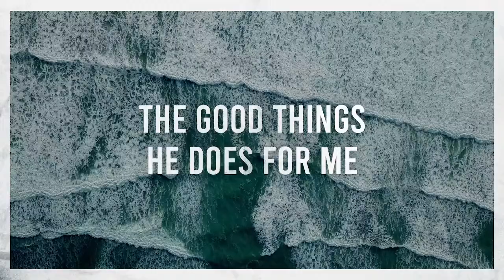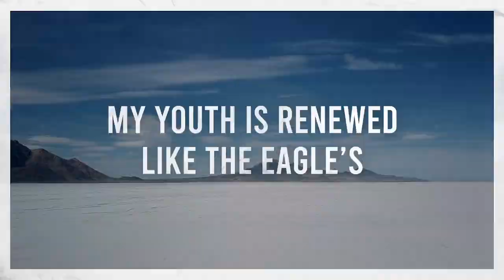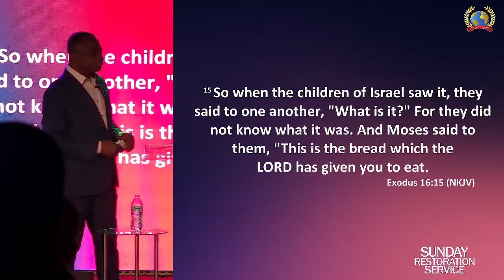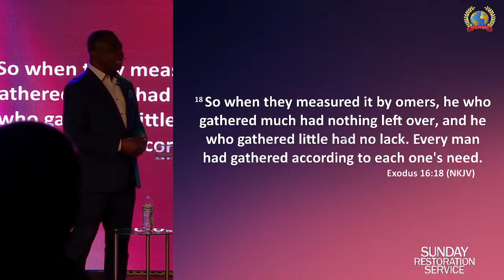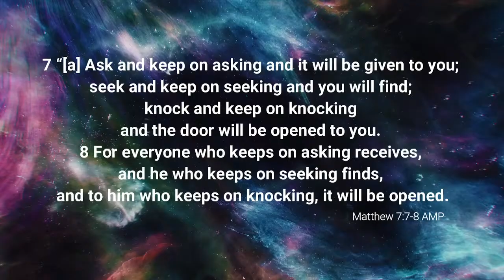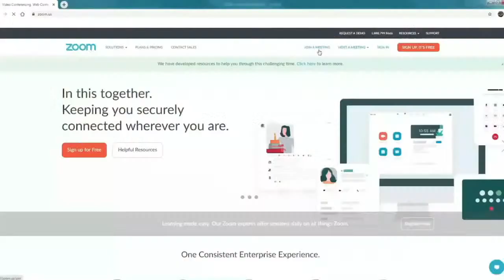Sunday Service | Christ Citadel International Church Pomona | 4.14.2024